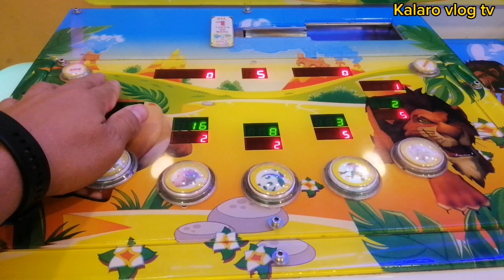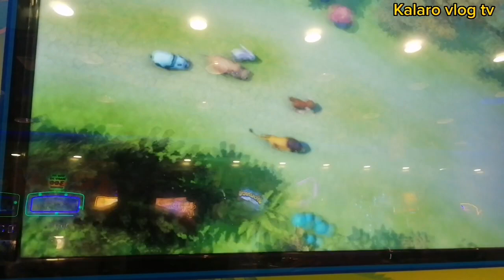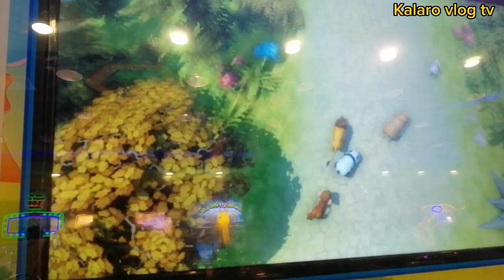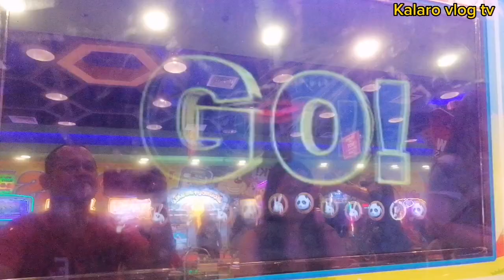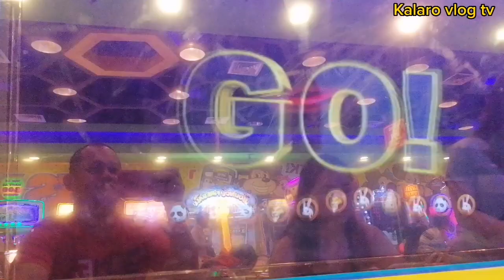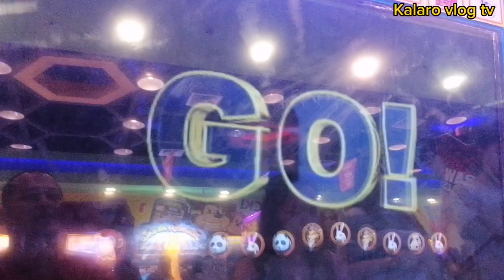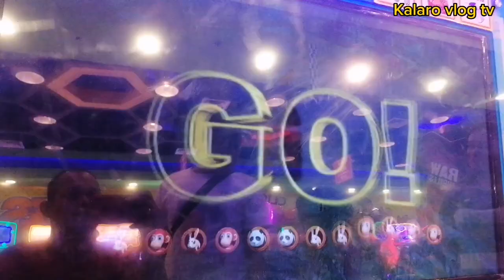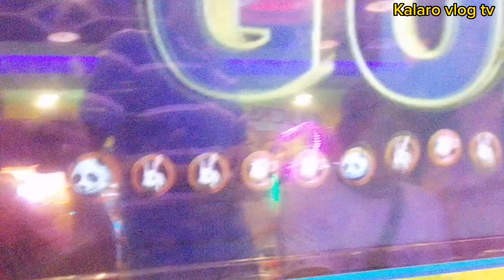EP626-P1 PURO LION LABAS AT ISANG BONUS WIN 400 TOKEN | RUNNING ANIMALS